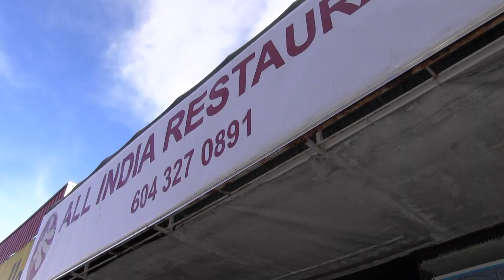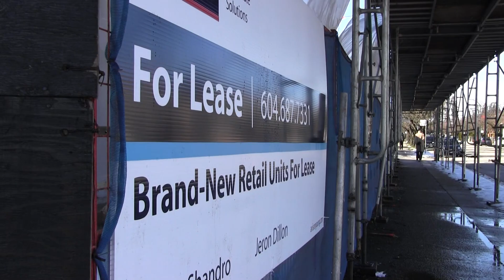Punjabi Market Preserves Heritage Through Stories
Sunday at the Punjabi Market brings public together to raise awareness of it's cultural significance while it undergoes redevelopment.